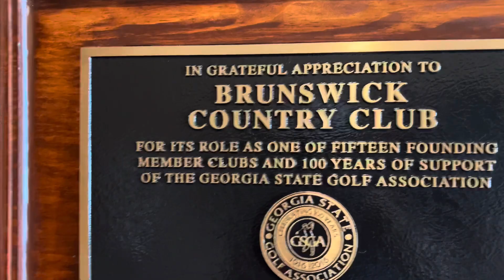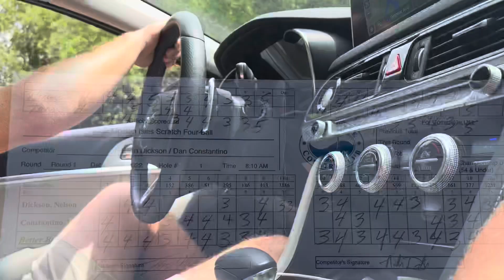Our First Tournament Travel Vlog!!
See how fun it can be to grab a buddy, find a tournament, and go travel to play together. Hope you enjoy the content!